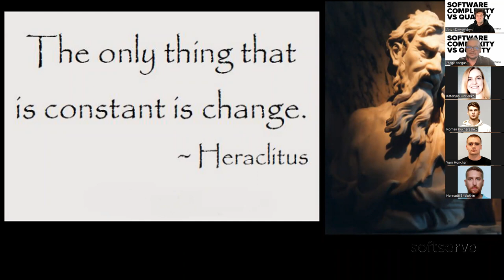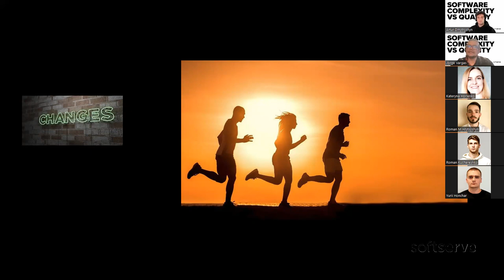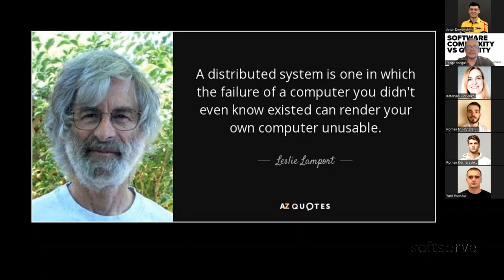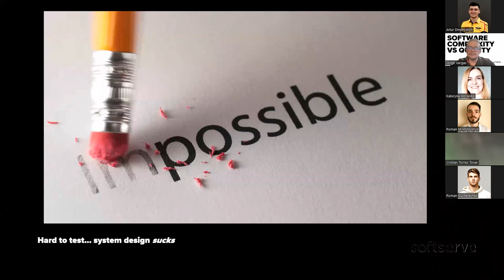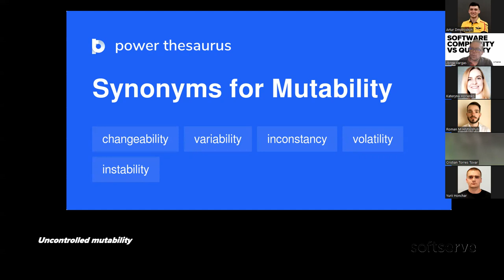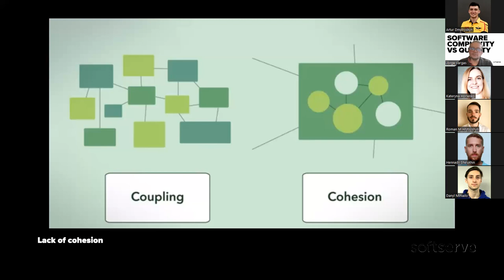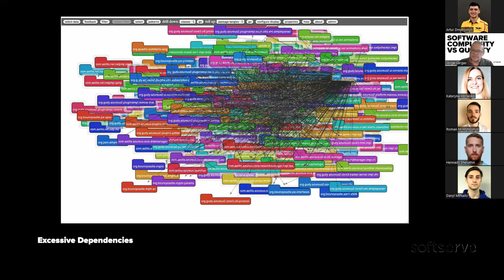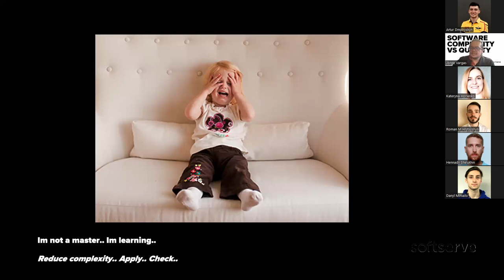Software complexity vs quality by Jorge Vargas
Jorge talks about what makes a software complex, what mean complexity, inherent and accidental.  Inherent is about business indeed, accidental is about all different approaches that we apply to solve business requirements and this is the most difficult ones to identify and solve.